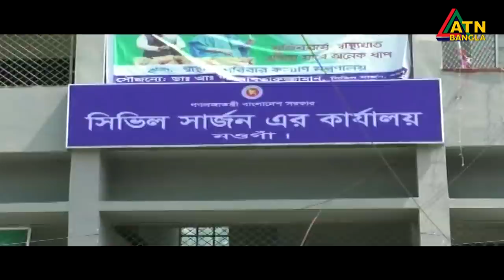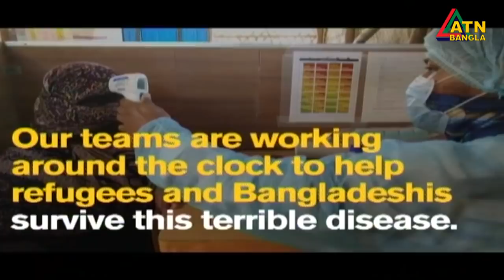এটিএন বাংলা দুপুর ২টার সংবাদ । 27.06.2020 | ATN Bangla News at 2pm